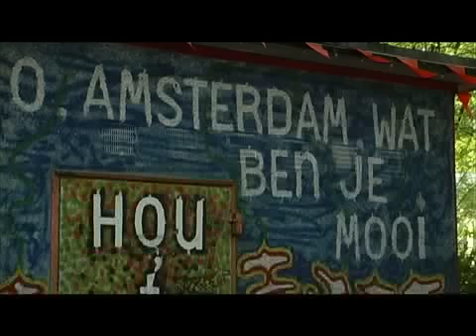Rutger jaagt ouwe yuppen de stad uit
Het is een bekend probleem. De welgestelde veelverdiener van 50+ blijft hangen in zijn grachtengordelpand en verpest met zijn zure gezeik de sfeer in Amsterdam. Hebben wij niet bedacht hoor. Komt uit de koker van de Dienst Onderzoek &amp; Statistiek. U weet over wie ze het hebben? Van die gebronste babyboomers die na 12 jaar rechtenstudie lid zijn geworden van de PvdA en sindsdien met een jaarsalaris van 800K de pandjes op de Keizersgracht en omstreken bezet houden. Maar eigenlijk geldt het voor alle steden met en leuke binnenstad. Pijprokende rodebroekendragers die met een oude rode wijn tussen de poten piepen over lawaai, geurtjes en de aanwezigheid van mensen in het algemeen. Demograaf Marcel Jansen zegt de ideale oplossing te hebben: "Eigenlijk zouden die mensen naar de overkant van het IJ moeten". Hoogste tijd voor Rutger en Twan om zelf maar eens op onderzoek uit te gaan.